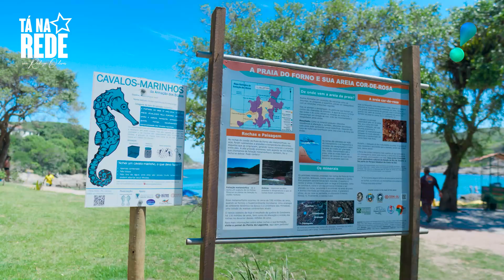Passeio na Cidade de Búzios - PGM 145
Hoje, no Arrumando as Malas vai nos levar para conhecer Búzios, uma cidade cheia de cultura, belíssimas praias e o sushi mais requisitado do Rio.